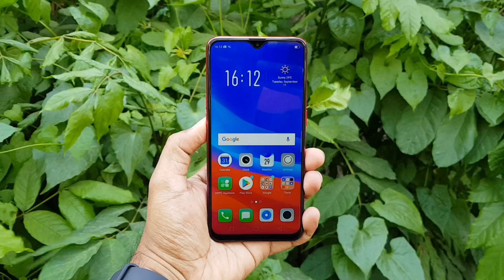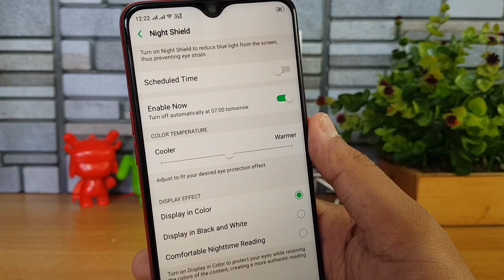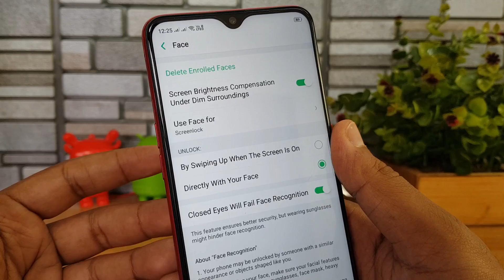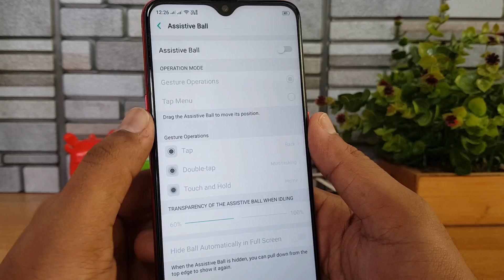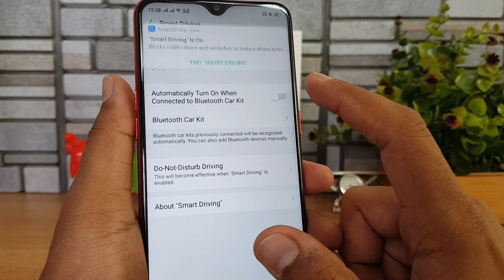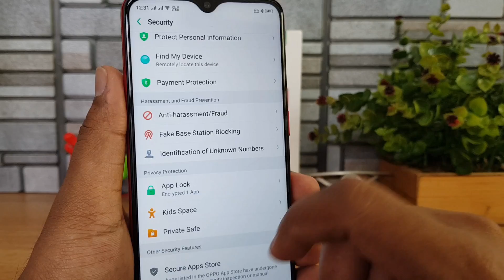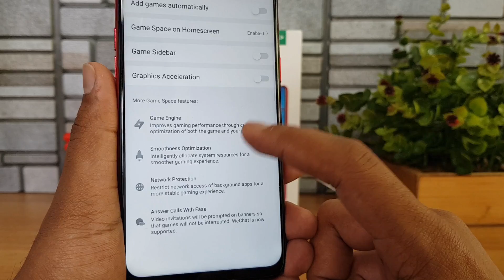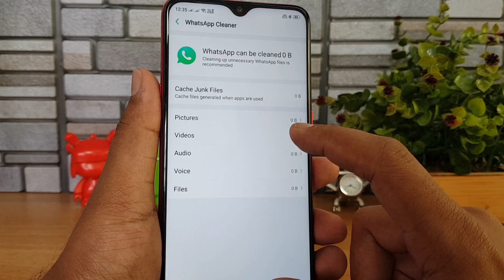Oppo F9 Pro Tips, Tricks and Features (Color OS)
Oppo F9 Pro comes with Android 8.1 and has Color OS. Here are some of the tips, tricks and hidden features of the OS.